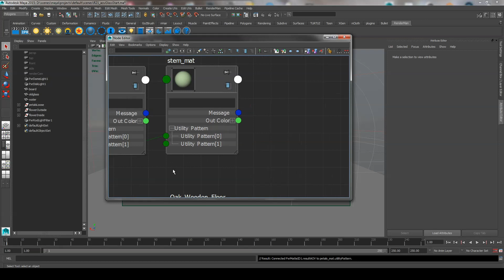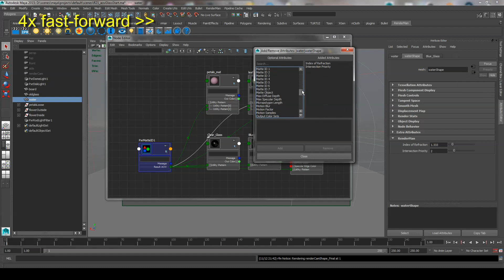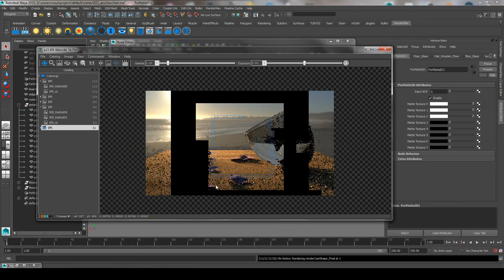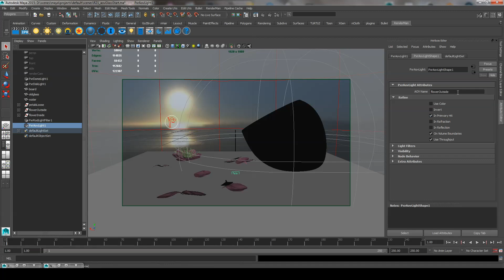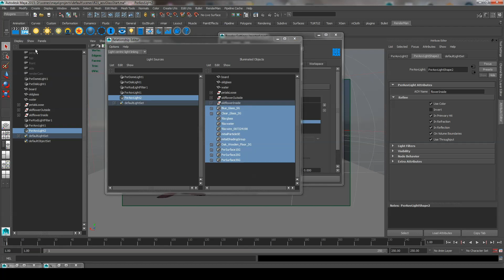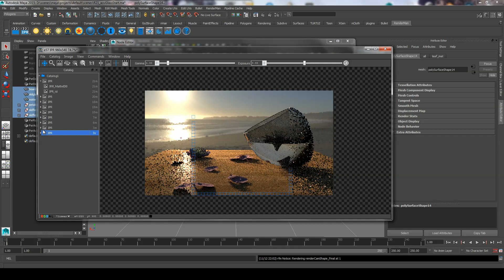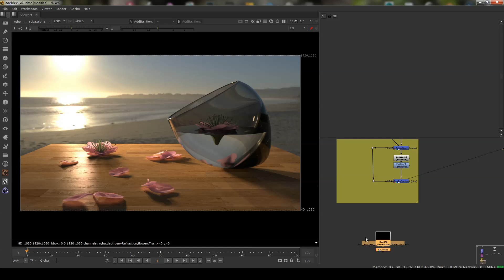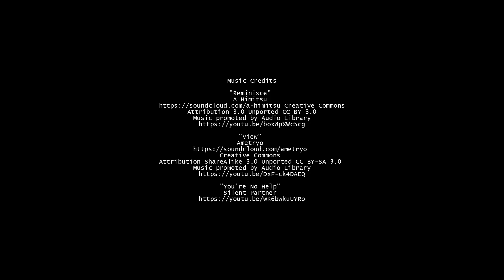Renderman + Masks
Explanation provided via Closed Captions (CC)

Generating various masks/mattes in Renderman for use in compositing. Specifically looking in Nuke, other compositing software should be usable as well.

for a quick script to connect up PxrMatteID to materials.

Done using Renderman 21 and Maya 2018

Sections

00:00 Intro
00:38 PxrMatteID, traditional RGB mattes
04:08 PxrAovLight, masking using lights
06:33 PxrVary, masking using random colours